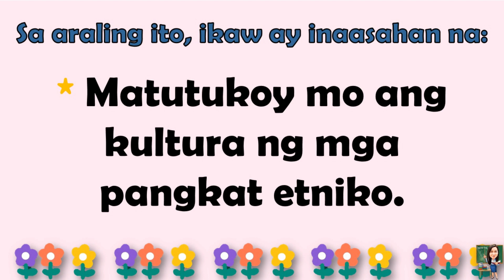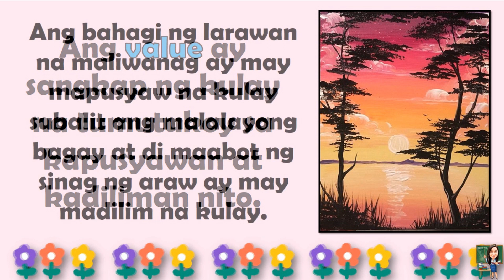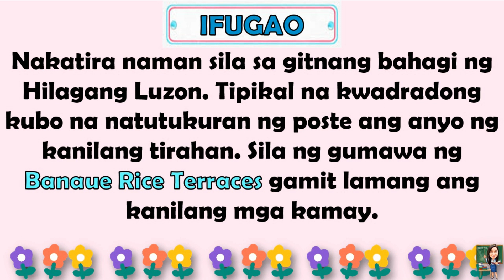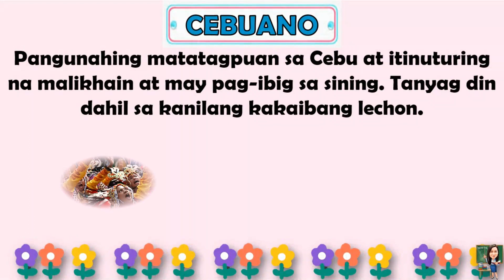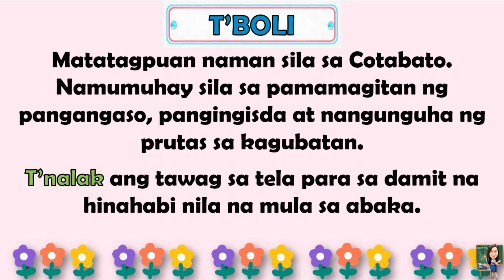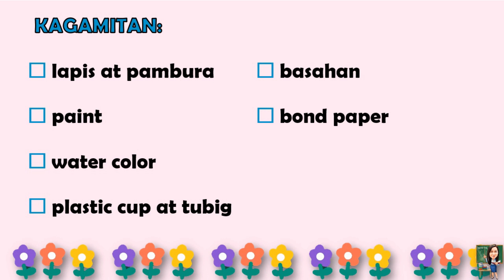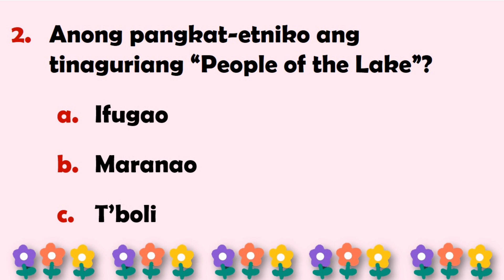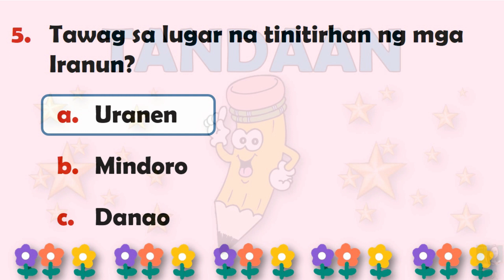ARTS 4 || QUARTER 2 WEEK 3 - WEEK 4 | KULTURA NG PANGKAT ETNIKO | MELC-BASED